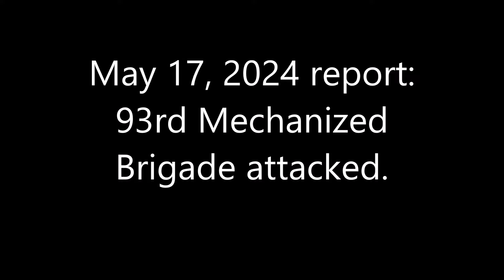May 17, 2024 report：93rd Mechanized Brigade attacked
The 93rd Mechanized Brigade attacked turtle-like Russian tanks east of Andriivka, located south of Bakhmut.
The opening satellite image is from May 12, 2024.